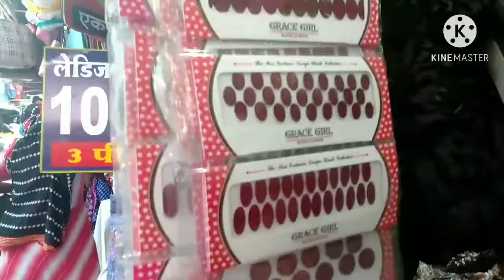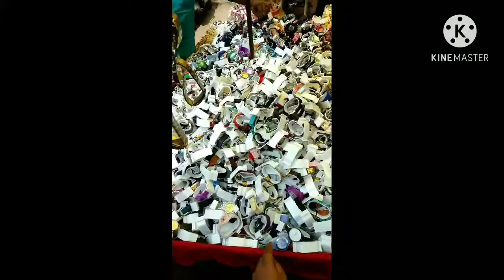New Year Memu Ela Enjoy Chesamo Chudandi||Dagdusheth Vinayak temple||Tulasi bhag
New year started with Vinayaka swami Darshan